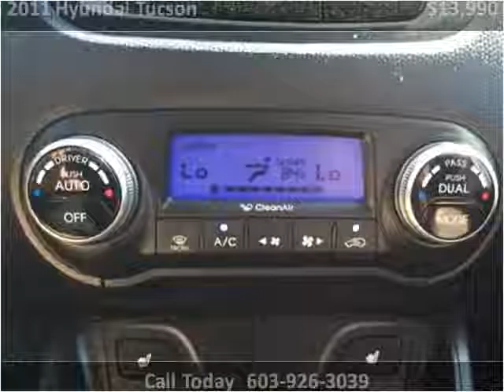2011 Hyundai Tucson Used Cars Hampton Falls NH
This 2011 Hyundai Tucson is available from Seacoast Wholesale.